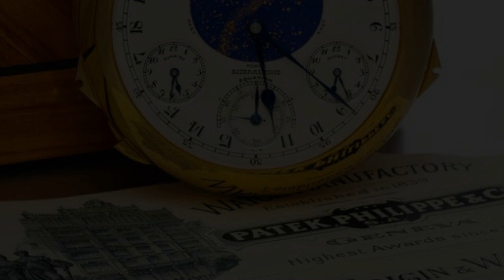Top 10 Most Expensive watches 2020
Here is a new top 10 list of worlds most expensive watch.

No.10 The Vacheron Constantin Reference 57260 is a single mechanical highly complicated pocket watch with 57 distinctly available complications, including a perpetual calendar and a double-second retrograde chronograph.

No.09 Patek Philippe ref 1518 was introduced in 1941 that represented the luxurious brand’s beginning of an era.

No.08 Once the world’s biggest movie star, Paul Newman’s 1968 Rolex Daytona was sold for $15.5 million in an auction in the Phillips auction house in New York.

No.07 The Billionaire watch, which comprises 260-carat emerald-cut diamonds, is certainly up to its name.

No.06 Another most expensive watch ever by Patek Phillipe is Patek Philippe Henry Graves’ Supercomplication.

No.05 Amazingly decorated in natural-colored diamonds, the second most expensive wrist watch for women ever created.

No.04 Jaeger LeCoultre, renowned for its luxury watches, has maintained its reputation as an outstanding brand of making elegant and classy watches

No.03 Often referred to as “a clockwork’s poem” or Breguet Grande Complication Marie Antoinette.

No.02 Graff Diamonds The Fascination, this watch consists of 152.96 carats of white diamonds with an exquisitely unique center cut gem, which is a perfect pear-shaped diamond of 38.13 carats.

No.01 Graff has produced one of the most expensive series of hallucination watches worldwide since they launched it only a few years ago.

10.

09. Patek Philippe Ref. 1518 img

06. Patek Philippe Supercomplication img

05. Chopard 201-Carat Watch img

04. Jaeger-LeCoultre Joaillerie 101 Manchette img

03. Breguet No. 160 img

02. Graff Diamonds The Fascination img

01. Graff Diamonds Hallucination – $55 million img